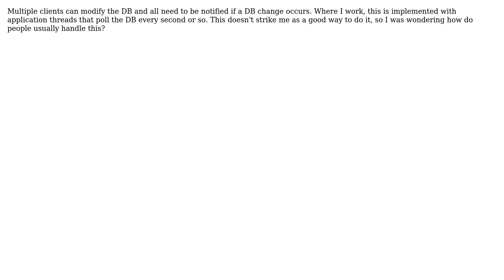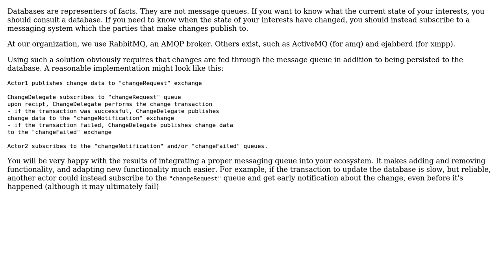Software Engineering: What are some ways people handle DB change notifications? (2 Solutions!!)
Software Engineering: What are some ways people handle DB change notifications?

With thanks & praise to God, and with thanks to the many people who have made this project possible! | Content (except music & images) licensed under CC BY-SA | Music | Images & others | With thanks to user SingleNegationElimination user patrick user Jeremy user Grant Palin and the Stack Exchange Network Trademarks are property of their respective owners. You are responsible for your own actions.